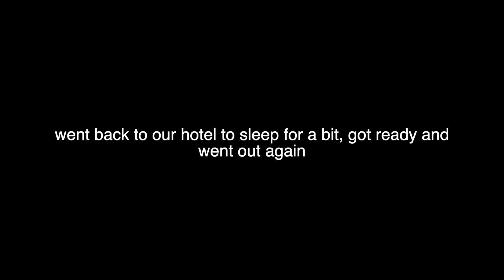ZAMBALES VLOG | Adrian's First Solo Flight + Sundowners Villa Tour + Quick Life Update | 2024 | PH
Hi guys! In this video, I flew all the way to Zambales to see Adrian fly solo for the first time. We had a much needed quality time with tita (his mom). I also showed how our villa in Sundowners look like. Thank you guys for watching and I'll see you on my next video. Love lots!